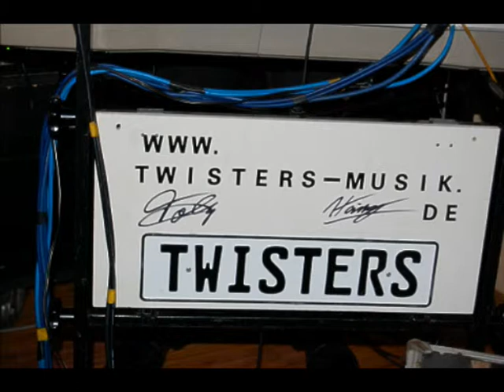Von Hongkong bis nach Ibiza--Partyhit der Twisters aus dem plattdeutschen Hümmling.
Ein neuer locker,flockiger Partyhit der Twisters aus dem plattdeutschen Hümmling. Een niewe goed, in het gehoor lichend Partymuziek, de Band de Twisters mit de platdeutsche Hummeling.